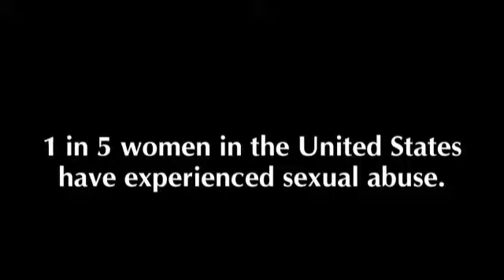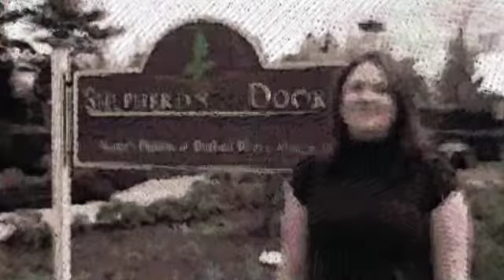Christi - Portland Rescue Mission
1 in 5 women experience sexual abuse.  Christi was just one of them.

Christi hid her pain behind a smile facade.  But she struggled with depression, suicidal thoughts and attempts to hurt herself.

Today, Christi is giving herself permission to grieve, to be angry, to hurt -- and to heal.  She can't change the past, but thanks to your support, she's learning how to create a positive future.

Your donations provide hope for more hurting women at Shepherd's Door, our ministry center for women and children.  Or call 503-MISSION (647-7466).